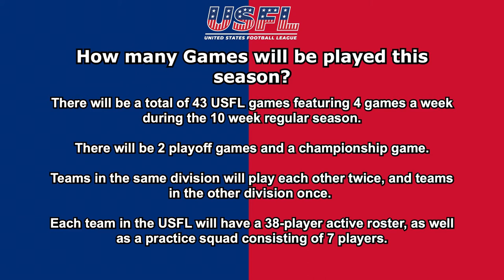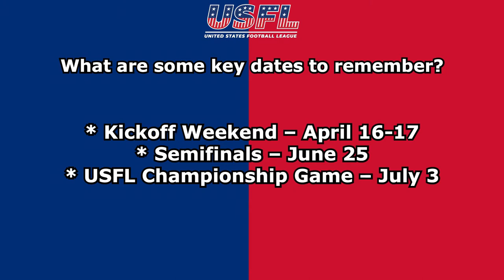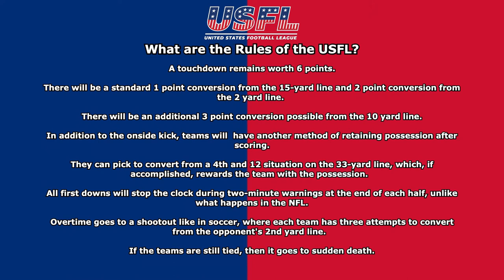USFL: Everything You Need To know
In this video I explain everything you need to know about the new football league, the USFL!

All USFL Logo and Team Logos and all other pictures Links included

USFL Logo

Michigan Panthers Logo

New Jersey Generals Logo

Birmingham Stallions Logo

Pittsburgh Maulers Logo

Philadelphia Stars Logo

New Orleans Breakers Logo

Tampa Bay Bandits Logo

Houston Gamblers logo

AAF Pics

XFL Pics

Birmingham, Alabama

Protective Stadium

Legion Field

Tom Benson Hall of Fame Stadium

 PJ Walker

Jeff Fisher

Mike Riley

Skip Holtz

Kirby Wilson

Bart Andrus

Larry Fedora

Todd Haley

Kevin Sumlin